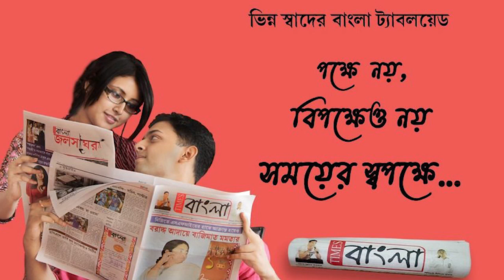চাকরি দেওয়ার নামে আর্থিক প্রতারণা, গ্রেপ্তার অভিযুক্ত স্কুলের গ্রুপ সি এর কর্মচারী